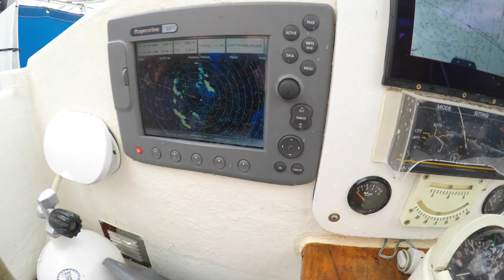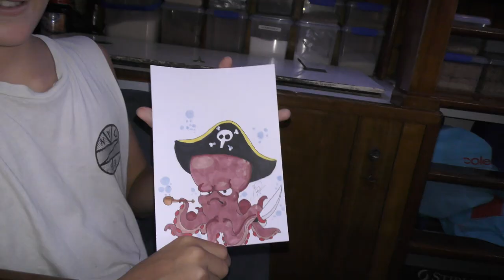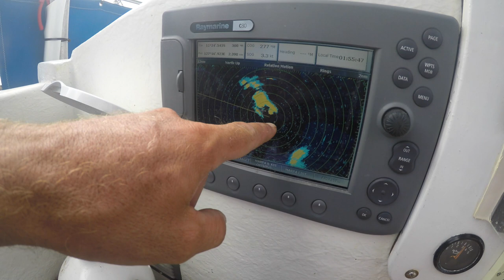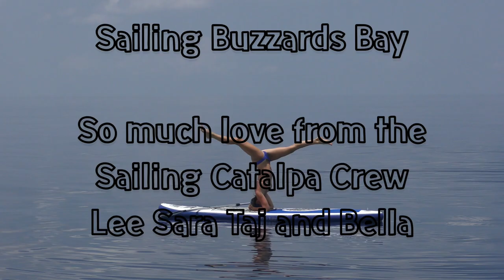WE set SAIL to OUR first OVER sea COUNTRY ~ family sailing | Episode 61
sailing families first oversea sailing Adventure begins.